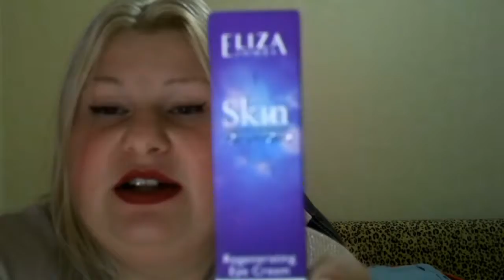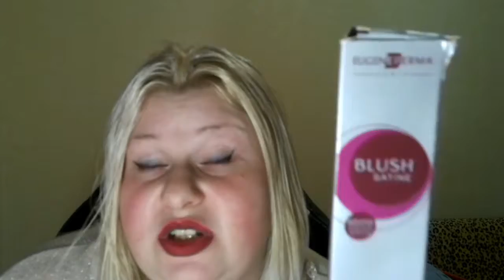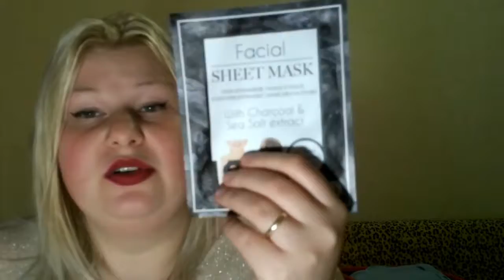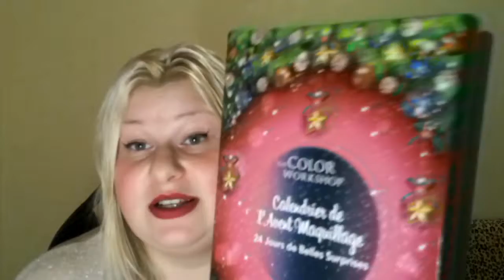👍Tops ou Flops👎 du moment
Je vous presente une nouvelle video tops ou flops du moments.

les produits flop de la video :
- shampoing sec Ultra Doux - Garnier
- Skin Solutions Regenerating Eye Cream - Eliza Jones
- Coloration Directe Gris Acier Leger - Eugene Perma

les produits top de la video :
- brosse nettoyante visage - Essential
- shampoing lisse et soyeux - head and shoulders
- Gel douche gommant énergisant framboise menthe poivrée - Yves Rocher
- Ice cream no-yellow shampoo - Inebrya
- Facial sheet mask de chez Action

Calendrier de l'avent The Color Workshop

dites moi en commentaires si vous voulez le unboxing ou que je vous poste chaque jours une video sur snap et insta pour l'ouverture.

Soyez presentes pour une nouvelle video chaque lundi et jeudi.

Si cette video vous plait n'hésitez pas a me laisser des commentaires et un petit pouce bleu sous la video.

Vous pouvez également me suivre sur :
 Mail Pro: aniarm2424@gmail.

Je vous fais des enormes bisous et je vous dis a la prochaine dans une nouvelle video.